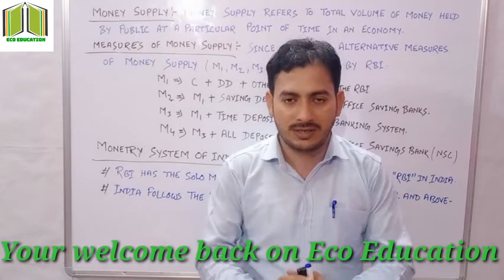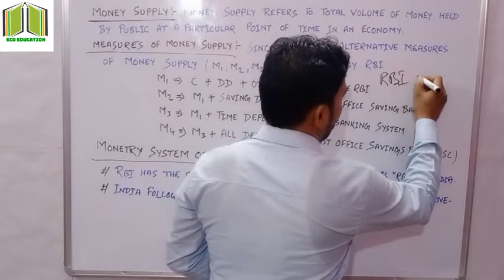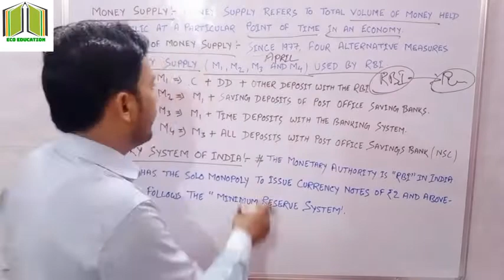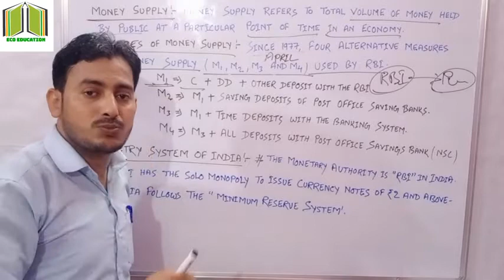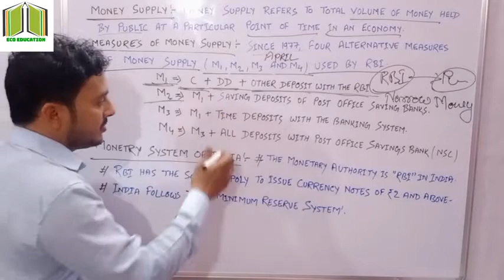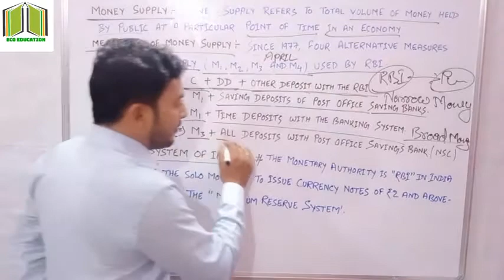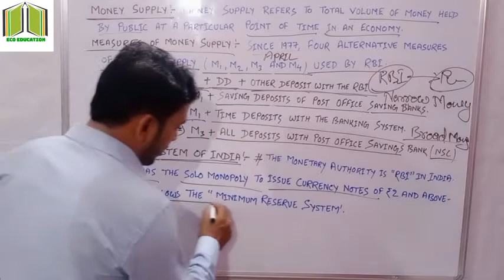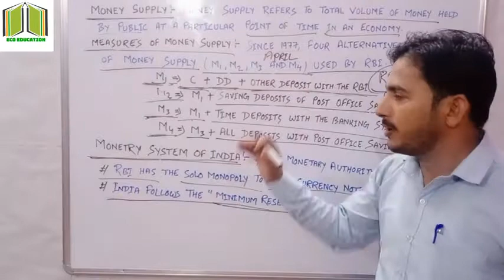Class 12th Macroeconomics / Lecture 18 / Concept of Money Supply, Monetary System in India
I have discussed in this video about Concept of Money Supply and how to measure of money supply and what is monetary system in India all those topic explain with example.

After watching this video you will understand how to regulate of money by RBI...